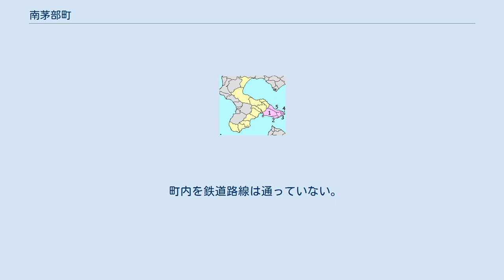南茅部町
南茅部町（みなみかやべちょう）は、北海道渡島支庁中部にあった町。
 町名の由来はアイヌ語の「カヤウンベシュ」（帆のがけの意）から。
 2004年（平成16年）12月1日に函館市に編入された。
 北海道唯一の国宝・中空土偶が出土され、数多くの遺跡があり、現在も発掘調査が行われている。
 渡島管内中部、亀田半島北東部に位置する。
北部は噴火湾に面し、南部は山岳。
 平地の少ない険しい地形。
 漁業が盛ん。
特産品はマコンブ（真昆布）。
 この地域で生産される昆布は「白口浜真昆布」と言われ、日本一の最高級昆布として天皇家に献上されている。
 現在はスーパーや土産店でも販売されているが、価格が日高昆布や利尻昆布とは格段の違いがある。
 また、以前は真昆布漁の邪魔者とされていたガゴメコンブ（がごめ昆布）が、これから抽出されるフコイダンをはじめとする豊富な栄養成分が商品化されるようになり、健康ブームも相まってがごめ昆布の養殖も近年行われている。
 なお、がごめ昆布はこの水域からしか取れないと言われている。
 また、近年はダルスを特産品として売り出している。
鉄道を利用する場合の最寄り駅は、JR北海道函館本線函館駅。